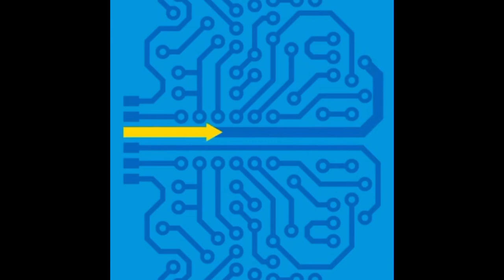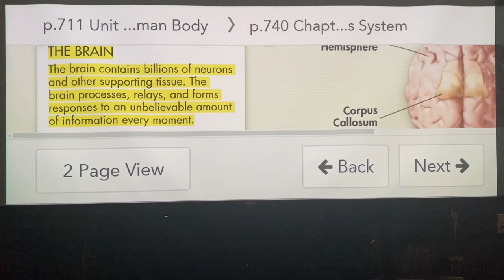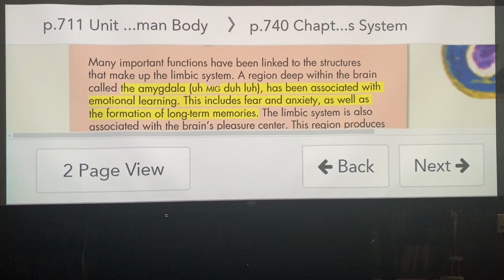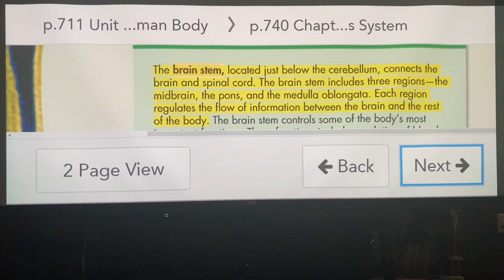The nervous system - The brain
The main parts of the brain. How does our brain help us move? Rewiring the brain. Credit to Sentis animation